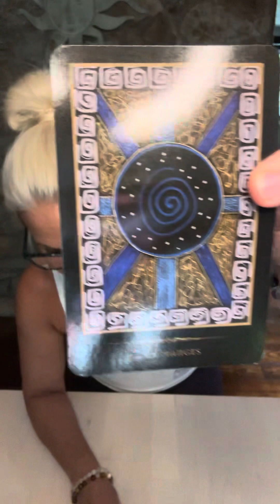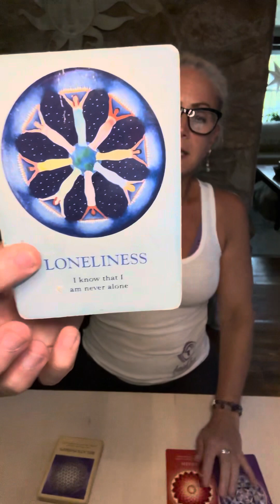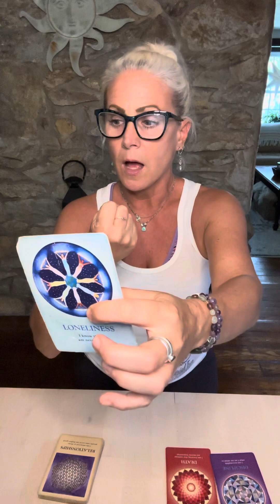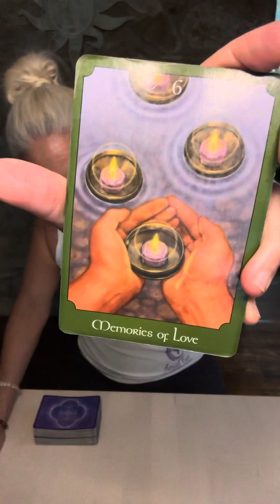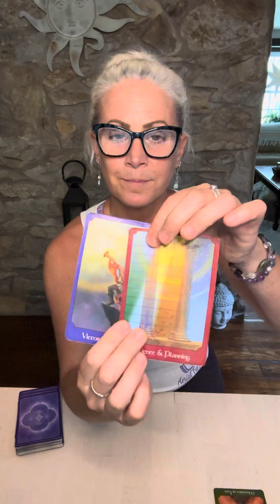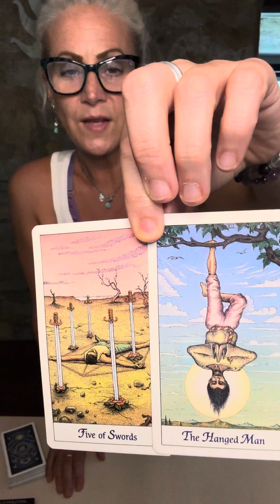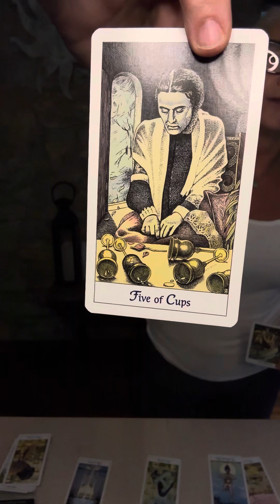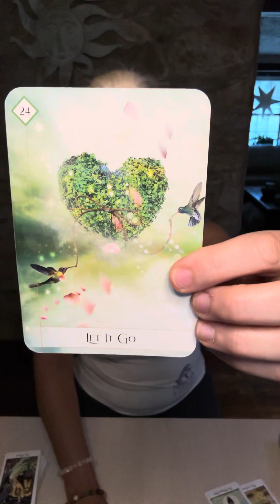SAGITTARIUS: Breaking old relationship patterns! Huge changes coming for you ❤️